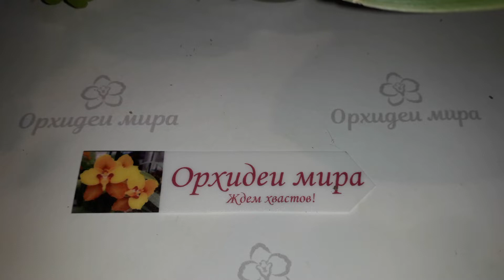Рост кислицы и папоротников вместе с фаленопсисами